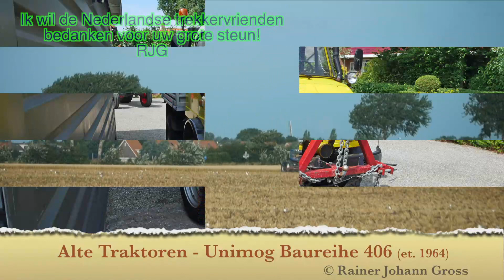Alte Traktoren - Unimog Baureihe 406 (et. 1964) (Niederlande)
(Niederlande)
Gesamtüberblick über alle meine Traktor-Videos auf